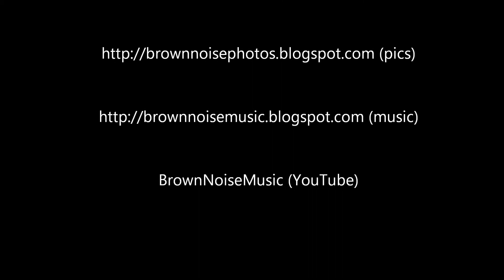Craig D'Andrea - In With the Purple, Out With the Blue - Live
Craig D'Andrea live from theatre "De Tobbe" at Voorburg, Netherlands playing "In With the Purple Out With the Blue" from his second CD "Getting Used to Isolation". Video was shot on 19 October 2011. I had a wonderful evening.

If you like this pass on this and other videos of Craig D'Andrea .

For more info about Craig D'Andrea you can check his For his CD's you can check

For more videos check my YouTube channel BrownNoiseMusic